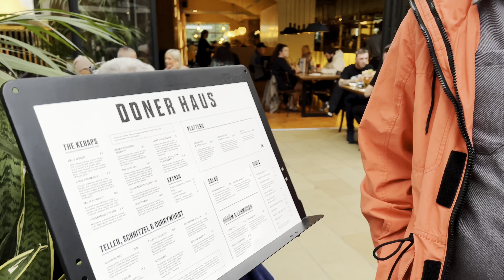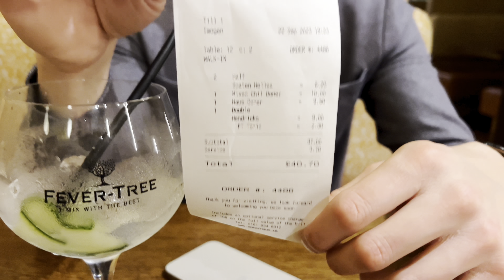Najlepszy Kebab w Anglii # 4 Manchester „Döner Haus” @MrKryha ​​⁠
Znówu jestem Głodny 😋 Ruszamy w Trasę 🥳 Jestem Waldi i zapraszam Was do oglądnięcia mojego najnowszego filmiku ! Dzis udajemy się do Manchester - Döner Haus  Pozdrawiam 🫶🇵🇱😀🇬🇧
Ps. WSZYSTKIE FILMY SĄ NAKRĘCONE W CELACH HUMORYSTYCZNYCH 😅